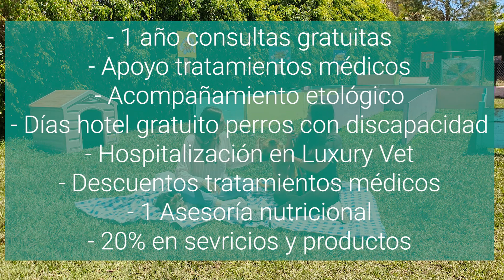Conociendo a Lanna Fundación | ADOPTA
🐶 🐶Amigos hola! Conocí Luxury Vet, un lugar integral pensado para nuestros peludos, donde podrán encontrar muchas cosas como veterinaria, hotel, guardería, tienda de mascotas y una fundación donde pueden adoptar perritos que se llama Lanna. Hoy conoceremos su labor.

Morita y Toby están buscando familia, me ayudan a replicar este mensaje?¡Espero disfruten el video!